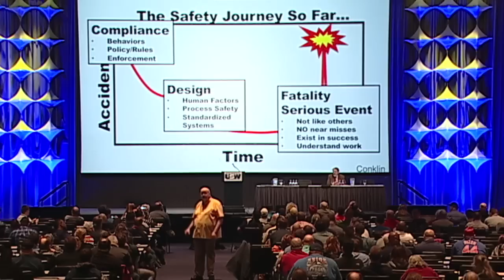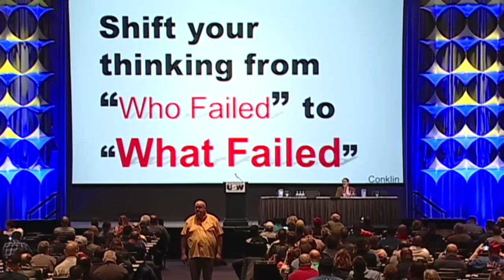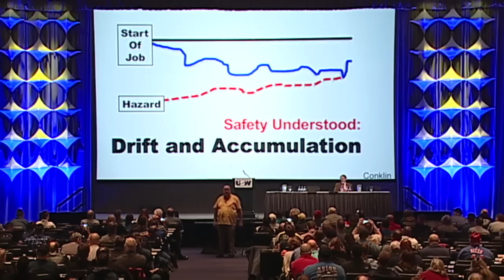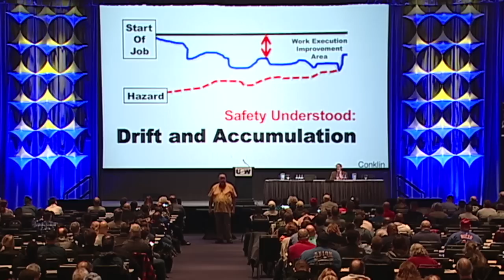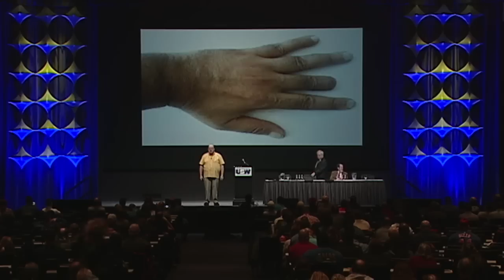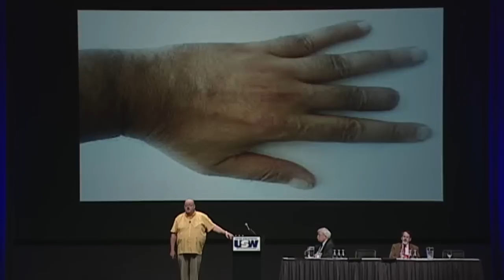2018 USW HSE Conference: The New View of Safety with Todd Conklin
The New View of safety provides a fresh look at unsafe workplace conditions and resulting injuries to workers. Todd Conklin, speaking at the 2018 USW Health, Safety and Environment Conference on March 29, 2018 in Pittsburgh, PA, provides an overview of the New View of safety to the 1600 conference participants. The presentation is informative and entertaining to help workers and employers provide better health and safety management at their workplace.